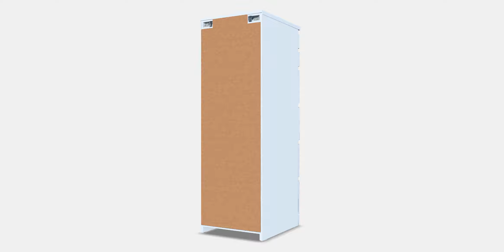MALM Chest of 6 drawers 1 | Shop | WebAR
Enhance your 3D designs with the MALM Chest of 6 drawers 1 model, equipped with integrated PBR materials and no need for third-party plugins.